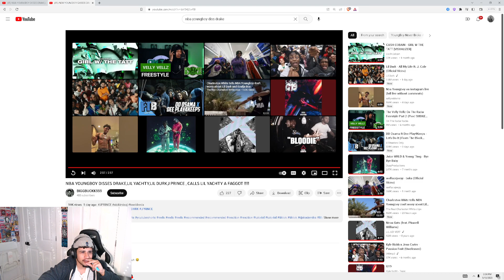Mykal Reacts to NBA YoungBoy Dissing Drake, Lil Yachty and Lil Durk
STREAM 5 TIMES A WEEK TUNE IN